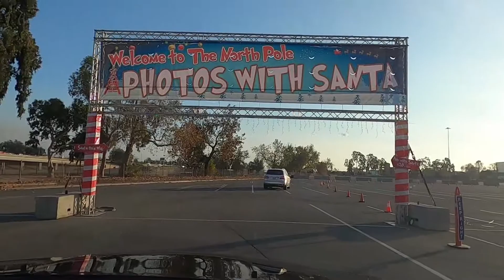Angel Stadium Christmas Lights Drive Thru 2020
On today's trip, we went to Anaheim Angel Stadium to see the Winter Wonderland Fair Foodie Fest / Christmas Lights. 2020 is their first event. It's free and they gave away free funnel cakes for coming. The place is so spacious and the booths are so far apart. The drive thru makes it so fast to go around, we even went 2x!

0:00 Intro
1:05 Food Booth
3:30 Game Booth
3:58 Photos with Santa
4:52 Santa Claus
5:07 Second Round
5:26 Free Funnel Cake
8:43 Closing thoughts